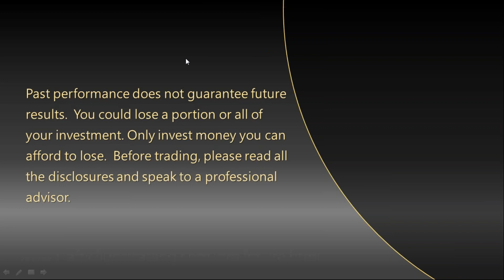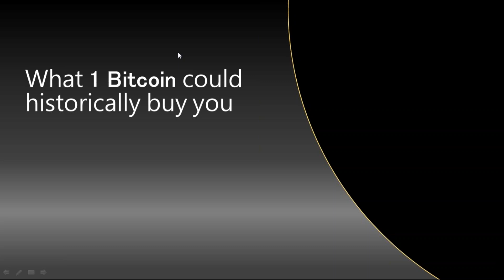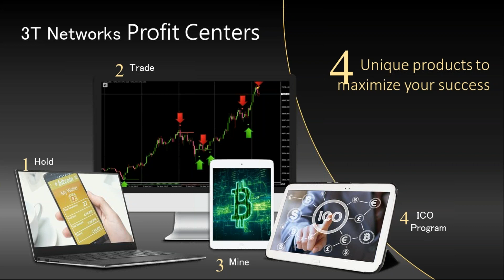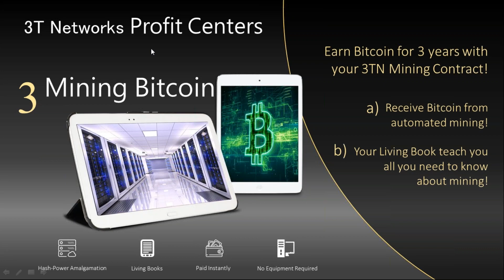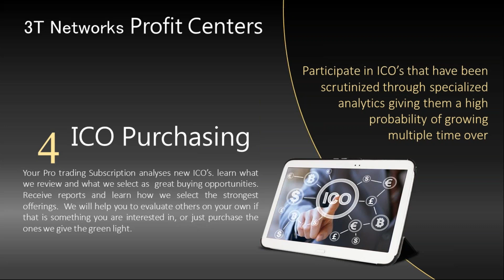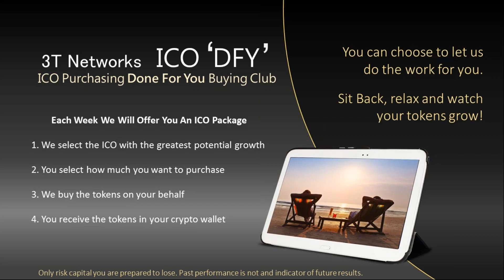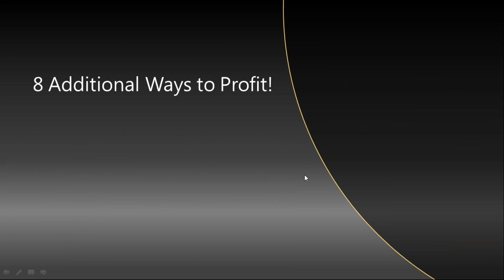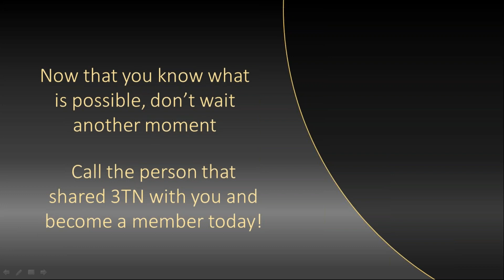OPPORTUNITY MEETING 3TN Live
3TN has created an opportunity for members to create wealth by using 4 principles.
Let's look at crypto's first
Buy and Hold it.
Increase the amount by Trading it
Increase the amount by Mining it
Increase the amounts by ICO's and getting involved in them

Also increase the amounts by sharing this fabulous opportunity